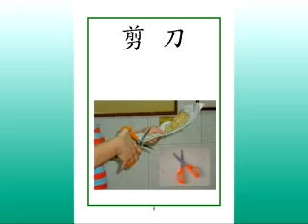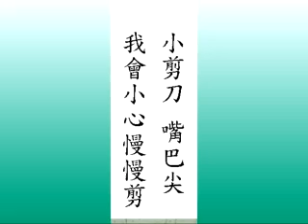UntitledWM 08 剪刀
高雄啟智學校教材